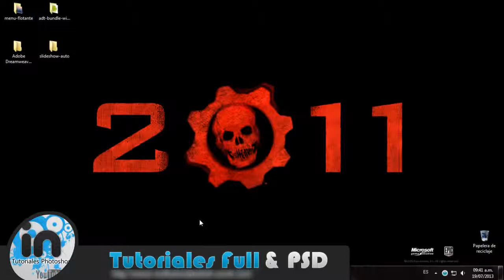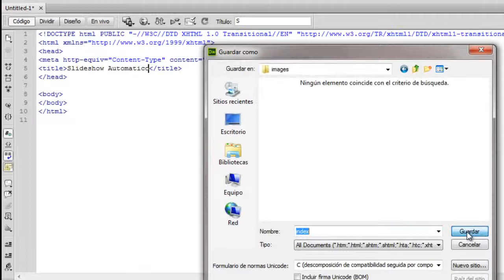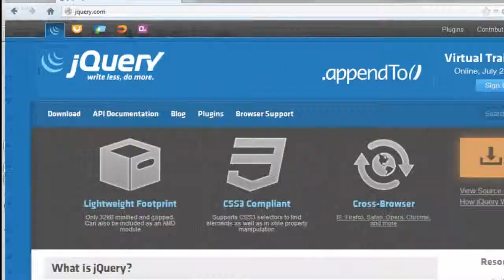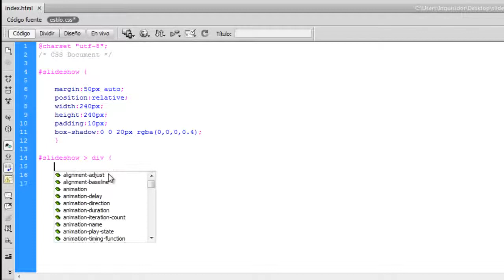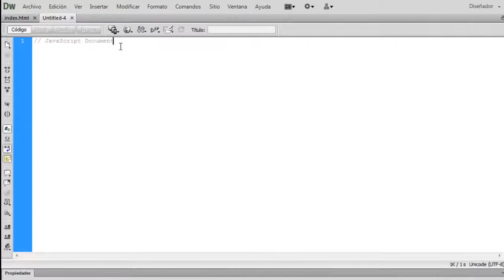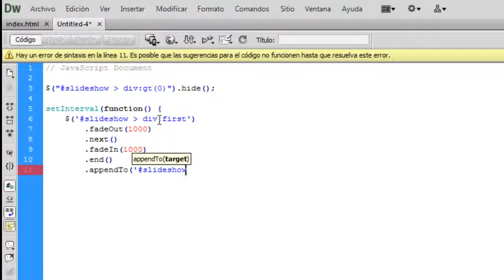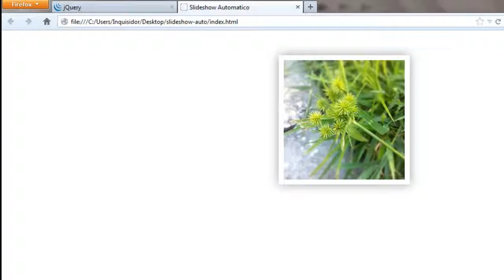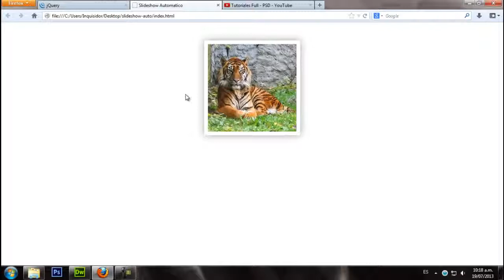Tutorial HTML ~ Tutorial HTML Slideshow Automatico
angry birds, bad piggies, movie, HD
New Angry Birds Movie